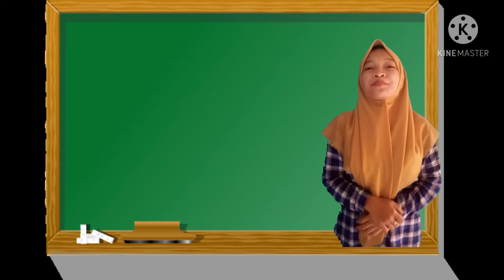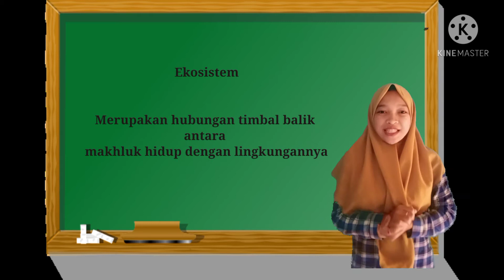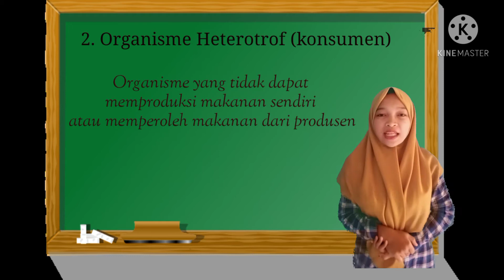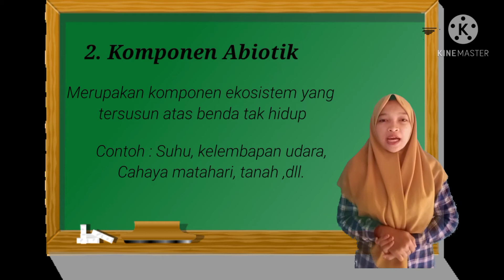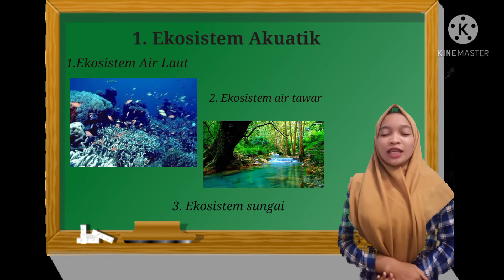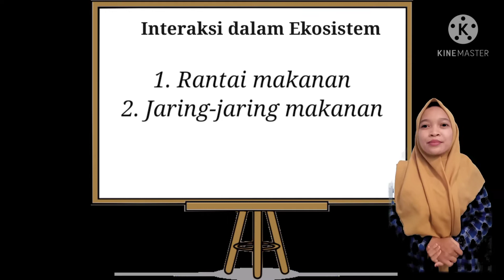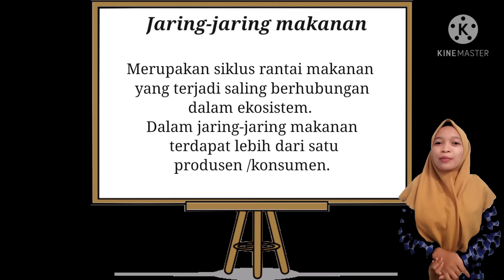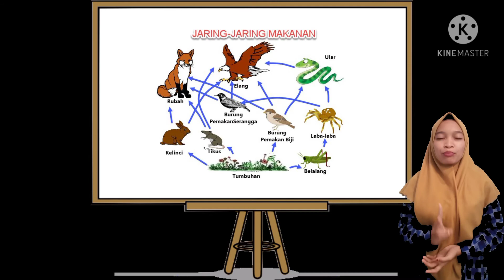MATERI EKOSISTEM | NAFI'AH | TADRIS BIOLOGI IAIN KUDUS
Happy Learning
# Happy Learning

Aamiin 🤗